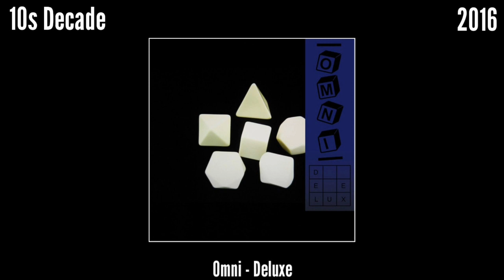POST PUNK (...and Post Punk Revivial) - Where Do I Start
[00:00] 70s Decade
[03:10] 80s Decade
[11:19] 90s Decade
[15:24] 00s Decade
[20:27] 10s Decade
[25:30] 20s Decade